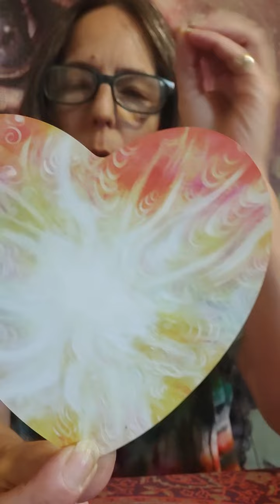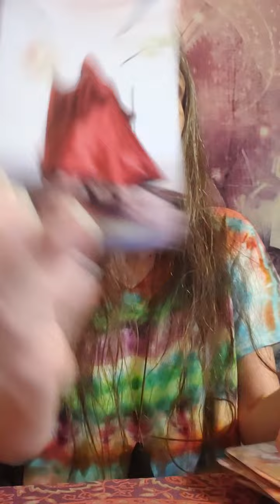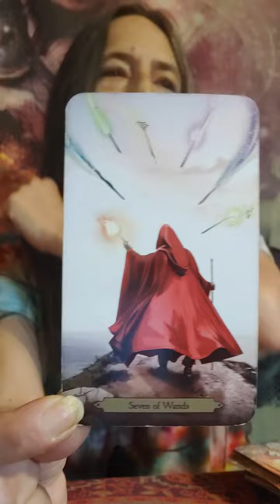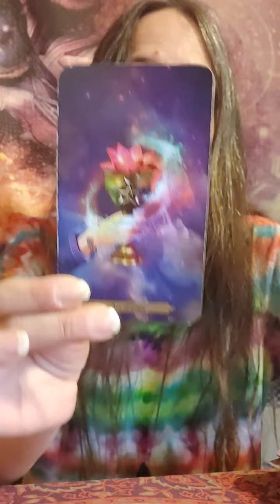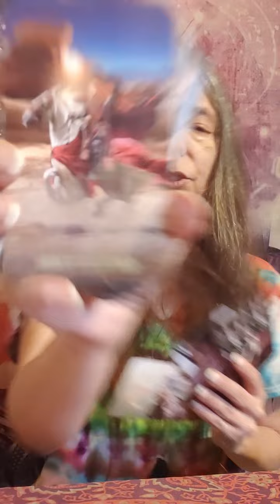Collective Reading Eclipse Energies 4/30 👁️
Hi this is Gwyn. Im here with messages from Spirit for the collective This is a general timeless reading.

 "Wizards Companion Tarot"
"Heart & Soul Oracle"

Blessings